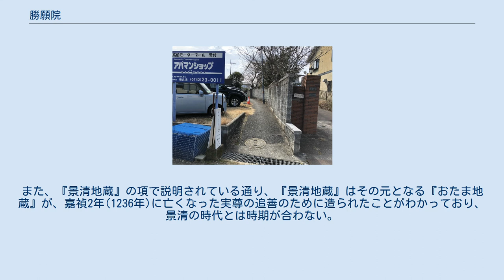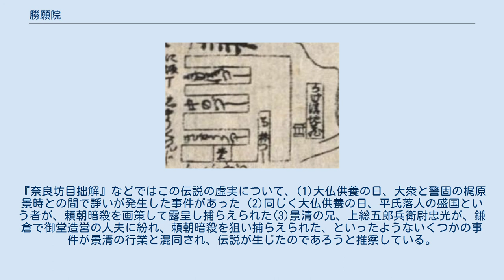勝願院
天保15年 和州奈良之絵図 左方最上段に景清辻子、右方に景清地蔵が見える 勝願院（しょうがんいん）は、奈良市高畑町付近にかつてあった寺院。
現在は新薬師寺にある景清地蔵がかつて安置されていたため、景清地蔵堂とも呼ばれた。
 現在の景清辻子：北方から 勝願院のあったところの町名を勝願院町と呼んだが、行き止まりの辻子であって、この寺(景清地蔵堂)があったため景清辻子とも呼ばれた。
この景清辻子は隔夜寺のある客養寺町の南、喜虎辻子・中之辻子の東方にあったと地誌に記録されている。
近世の絵図では、不空院の東方に3つの北から南に延びる行き止まりの辻子が描かれており、そのうちもっとも東の辻子に景清辻子の記載が見える。
この辻子の東方に西面して勝願院があったと伝わる。
 天保年間の『和州奈良之図』以降の絵図では、景清辻子とは少し離れた、新薬師寺・鏡神社の東から東南付近に、景清辻子とは別に『景清地蔵』との記載が描かれている。
『平城坊目遺考』では、勝願院の堂は廃れたため、景清地蔵は新薬師寺の傍に移されたとの記録があるが、この記録に該当する移動の可能性がある。
ただし、幕末〜明治最初期頃の状態を描いたとみられる地図『春日神官住居大略地図』では、旧来と同じく景清辻子東方に景清堂が描かれている。
 往古は興福寺の別院であったとされる。
近世には艸堂一宇と景清地蔵一躯が残されており、東北の傍には弁財天小社があって、社殿下の石窟に一円鏡が納め祀られていたという。
享保3年(1718年)3月23日、勝願院は焼亡し、景清地蔵は煙の中から救い出されたものの損壊した。
享保6年(1721年)に堂宇が再建され、景清地蔵も修理され再度安置されたという。
 その後、堂宇廃亡に及んで景清地蔵は新薬師寺の傍に移されたとの記録があり、さらに明治2年(1869年)、新薬師寺の所蔵となった。
 西海に落ち延びていた平景清が、東大寺大仏殿供養の日に源頼朝を暗殺するため奈良を訪れ、景清辻子に住んでいた老母を訪ねてここに匿れ住んでいたとの伝説が、いくつかの地誌に記録されている。
老母は持仏の地蔵尊を勝願院に祀っていたが、景清は自分の持つ弓の鉾をこの地蔵の錫杖の柄とした。
これが今に伝わる景清地蔵だという。
または一説に、景清地蔵の細く瞳のない両眼は、景清の盲目の相を写したとの記載もある。
勝願院東北にあった弁財天小社に納められていた一円鏡も、この老母の納めたものだともいう。
 実際には、建久6年(1195年)3月13日の大仏供養で頼朝が京にいた際、既に景清は捕らえられて鎌倉にいたため、奈良に居たはずはない。
また、『景清地蔵』の項で説明されている通り、『景清地蔵』はその元となる『おたま地蔵』が、嘉禎2年(1236年)に亡くなった実尊の追善のために造られたことがわかっており、景清の時代とは時期が合わない。
『奈良坊目拙解』などではこの伝説の虚実について、(1)大仏供養の日、大衆と警固の梶原景時との間で諍いが発生した事件があった (2)同じく大仏供養の日、平氏落人の盛国という者が、頼朝暗殺を画策して露呈し捕らえられた(3)景清の兄、上総五郎兵衛尉忠光が、鎌倉で御堂造営の人夫に紛れ、頼朝暗殺を狙い捕らえられた、といったようないくつかの事件が景清の行業と混同され、伝説が生じたのであろうと推察している。